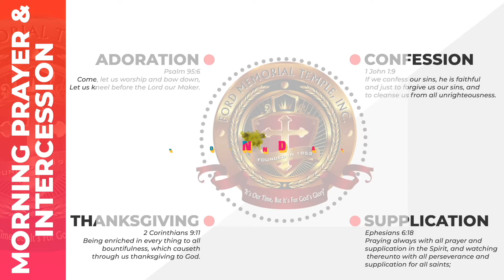Ford Memorial Temple Morning Prayer Promo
Join us in Prayer each morning at 6am